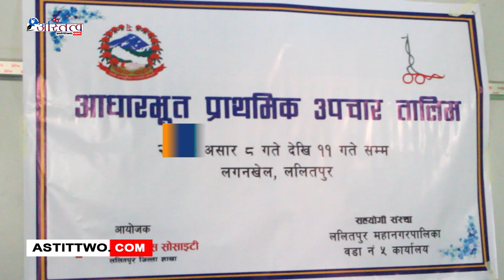४ दिने आधारभुत प्राथमिक उपचार तालीम शुभारम्भ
ललितपुर महानगरपालिका वडा नं।५ को सहयोग र नेपाल रेडक्रस सोसाइटीको आयोजनामा पिनाकल कलेजमा ४ दिने आधारभुत प्राथमिक उपचार तालीम शुभारम्भ भएको छ । उक्त कार्यक्रम ललितपुर महानगरपालिका वडा नं।५ का वडा सदस्य असोक कुमार श्रेष्ठको संयोजकमा भएको हो  ।